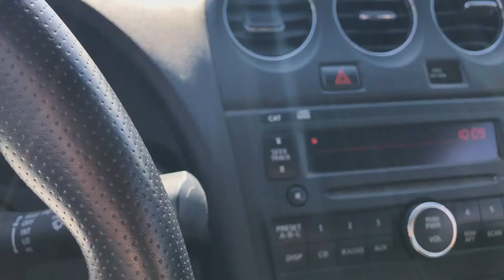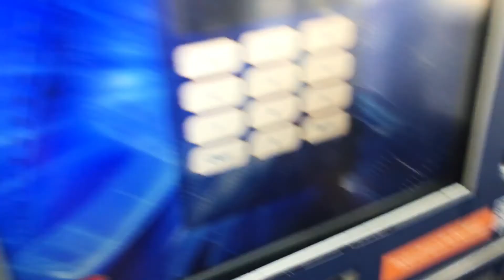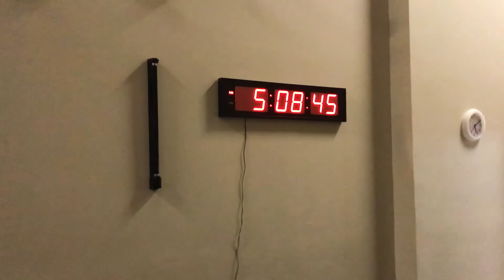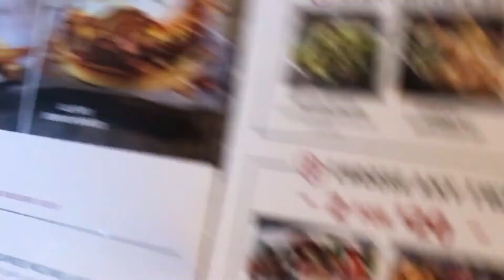The Despain Story | July 2017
The iPhone diaries of Garrett Despain's family.

Lots of Kaia. 4th of July. Parade. Kaia.